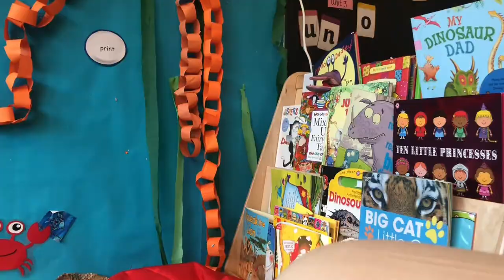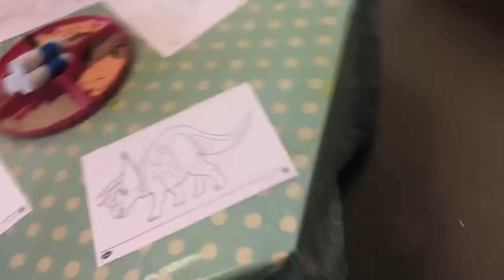WORK EXPERIENCE IN A NURSERY…/ come with me/ vlog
Hey guyss this is a small vlog of how my work experience in a nursery was like and I had so much fun filming it , I hope that you guys like it.

FAQ ʚïɞ

Name: Mercy
Ethnicity :Nigerian
Born In: Spain
Age: 15
Birthday : 8/10/2006

Valntn & Perter Fenn

Lukembro- balloon